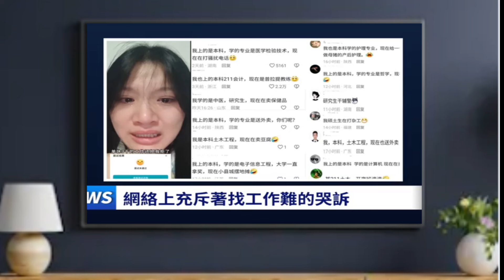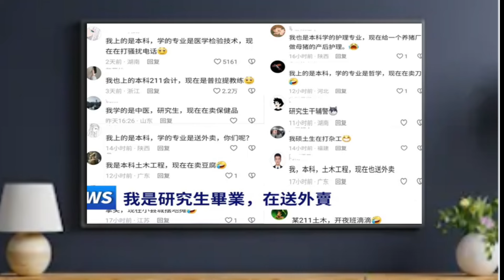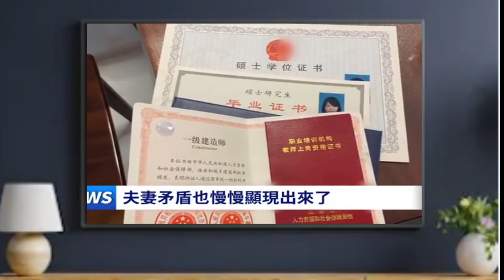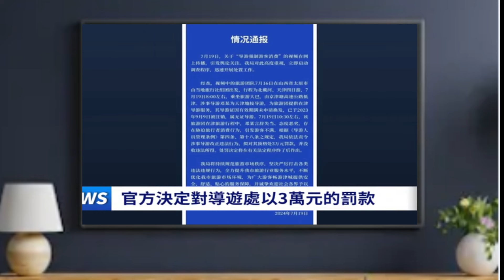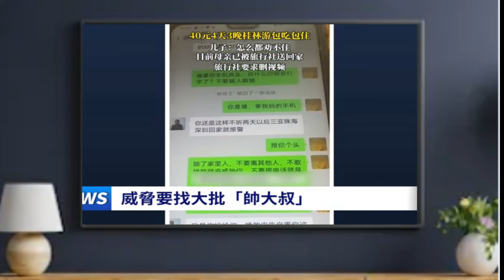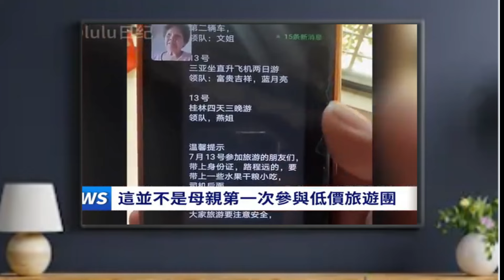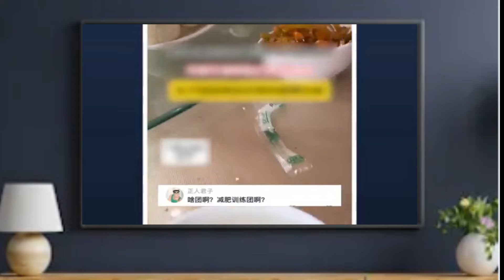【多面睇】淚崩！大陸青年集體「吊頸」， 崇尚「四不」， 低價旅遊陷阱多，長者係目標……